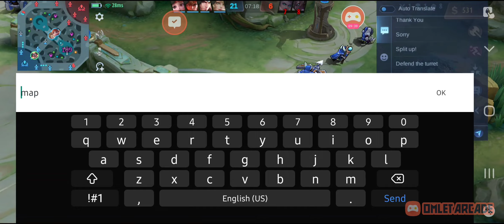January 29, 2023